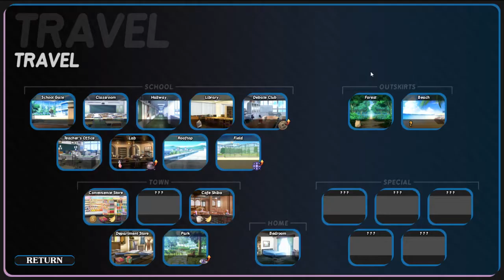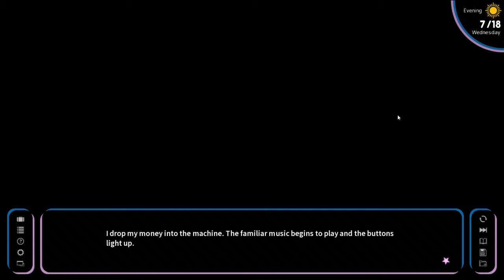How To Date A Magical Girl! - 24 - The plush has spoken...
Its commands must be heeded.